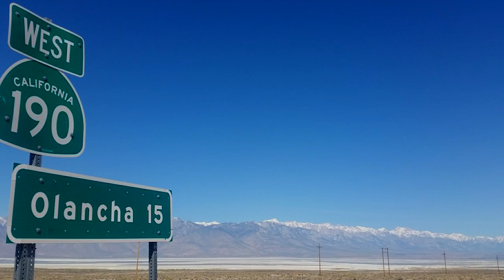ATTENTATO A MANCHESTER, FOTO MATRIMONIO E VIAGGIO USA, CLAUDIO RISPONDE! VELESUONO #6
Cari Guitar-Nauti, ecco la sesta puntata ufficiale di questa nuova serie di vlog, Velesuono! Ogni due settimane circa su questi teleschermi.
-Whatsapp, rimani aggiornato sul tuo telefono, metti questo numero in rubrica e mandaci un messaggio con testo "chitarra" 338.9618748

Guarda tutte le mie lezioni sul sito, archiviate e organizzate molto meglio che su Youtube, con l'aggiunta di tab, diagrammi e altre info